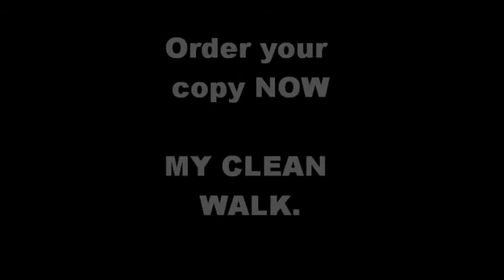road to hell trailer.wmv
The trailer for the Road To Hell drug and alcohol addiction, education movie. The full movie can be purchased from myself.